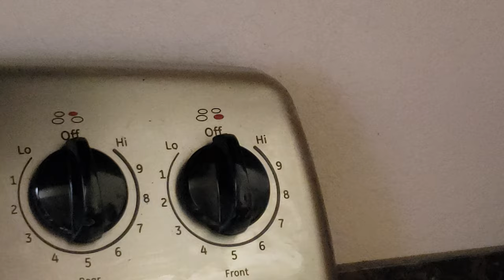Strawberry Custard Cream Puff Pastry : cookingmycravings#5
Inspired by Custard Cream Apple Pie by channel 꿀키honeykki

I love Puff Pastry. It is famous for Vietnamese people's savory meat-filled puff pastry "Pâté chaud", or Jamaican Meat Pie; however, it is also amazing with sweet fillings for dessert.

Puff pastry dough can be made at home, but I bought at store for quick use =]